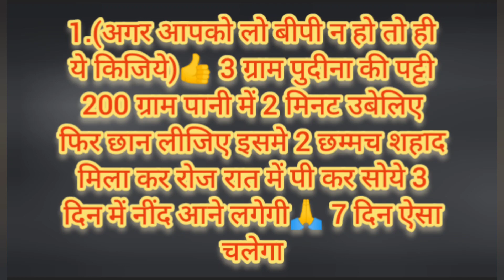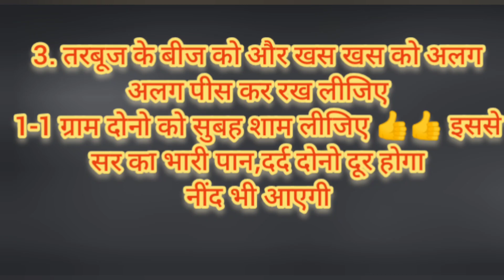आजकल इसे एक बीमारी माना जाता है | केवल बड़े बुजुर्गों को ही नहीं बच्चे भी परेशान हैं कुछ तो करना होगा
ये समस्या आजकल बहुत आम हो चुकी है
अगर हम थोडा ध्यान दे दे
तो आराम मिल जाता है
बड़े ही नहीं बच्चे भी परेशान हो रहे हैं
मुझे जो जितना मालूम है वो आप सभी को भी बता रही हूँ
प्लीज वीडियो पसंद आये तो लाइक शेयर कमेंट कीजियेगा अपना प्यार और आशीर्वाद देते रहिएगा

Hello guys 😊🙏
AnkitaacharyaPathak

 personal information_
I am married and a mother of a son Utkarsh. I belong Varanasi (U.P.) marriage to Vivek Pathak in Jabalpur Madhya Pradesh. Now I live in Jabalpur.